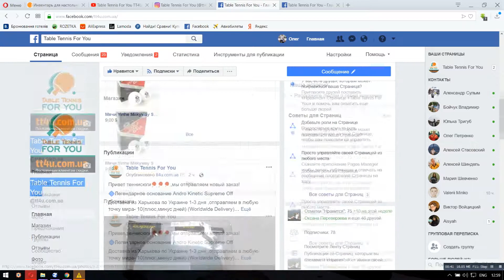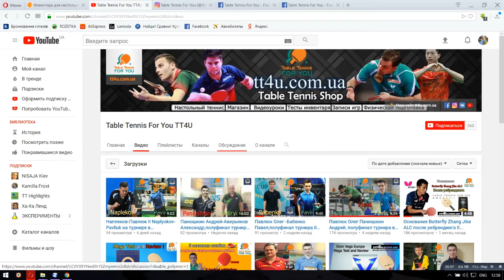Кебало Денис - Бабенко Павел II Kebalo - Babenko на турнире в университете имени В. Н. Каразина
Кебало Денис играет комплектом:
Основание Butterfly Timo Boll Spirit,

Бабенко Павел играет инвентарем:
Основание "Handmade blade"
Накладка Butterfly Tenergy 64 (Red, max),

Играли ребята мячами Yinhe 40+ 3*** ITTF (синие звезды) ,
Одни из лучших пластиковых мячей!

(tt4u.com.ua) осуществляет доставку по Харькову,всей Украине (1-3 дня)  и по всему миру(10+- дней). Все для вашего комфортного развития в настольном теннисе! Покупай то, что нужно!
Table Tennis For You это:
-самые низкие цены на товары;
-бесплатный и качественный сервис магазина;
-быстрая и удобная доставка.

Вы можете сделать заказ через наш сайт/или наши телефоны/е-мейл/наши аккаунты в соц.сетях!